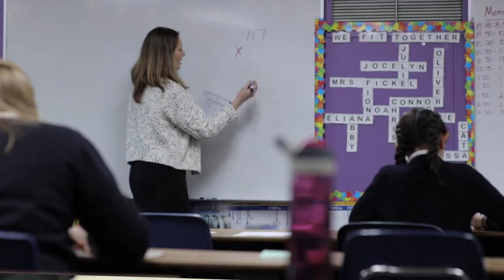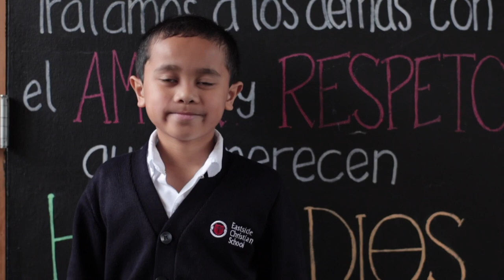ECS Student Perspectives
Hear from some of our elementary and middle school students about why they love ECS!